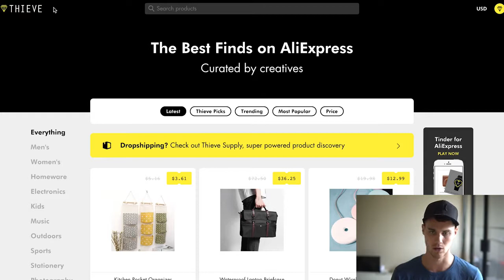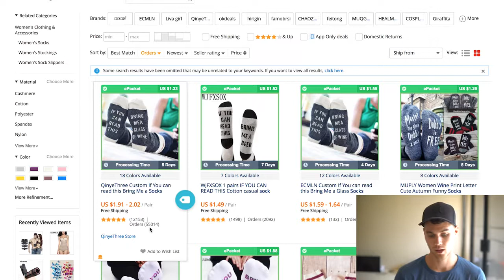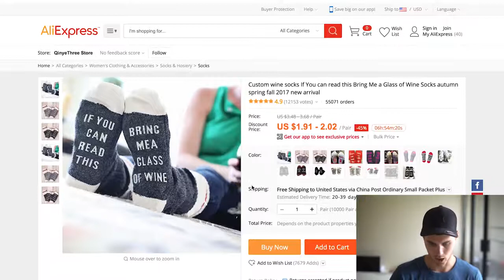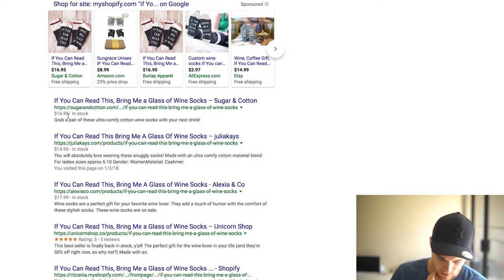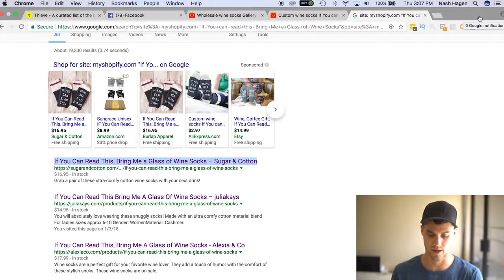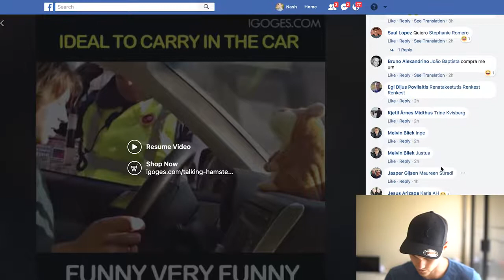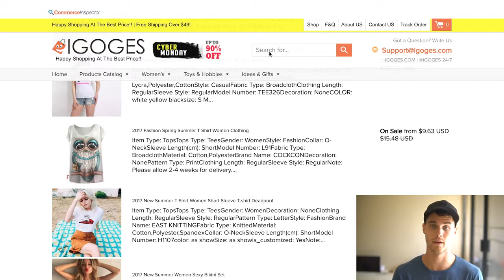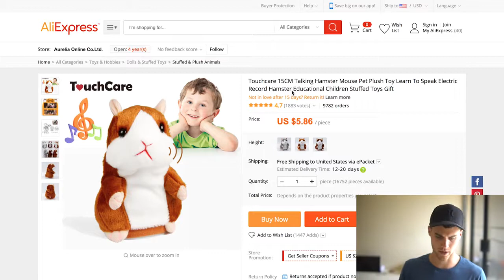The Ultimate Guide To Profitable 10K Per Month Product Research On Shopify For Beginners (2018)